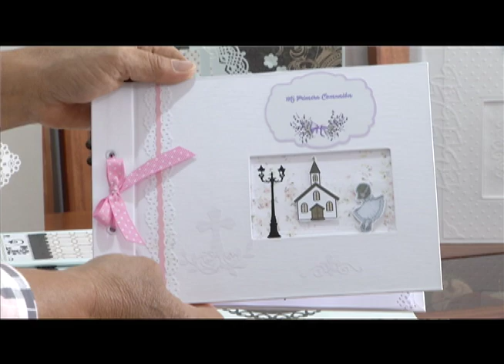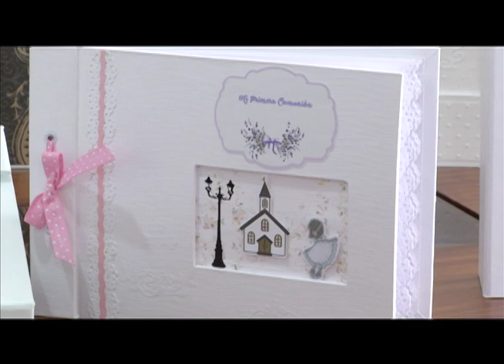Reortaje Café Tv emprendedora Liggi Navarro -Quito Navarro